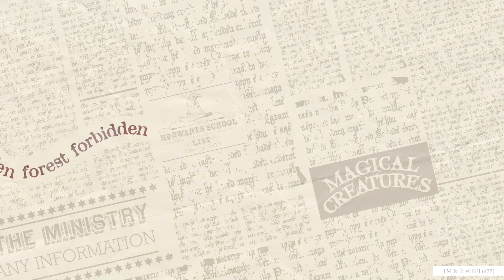Cortex Challenge | Harry Potter Edition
Discover this magical edition of Cortex Challenge, featuring characters and items from the Wizarding World of Harry Potter!